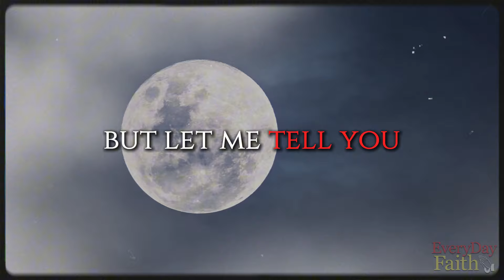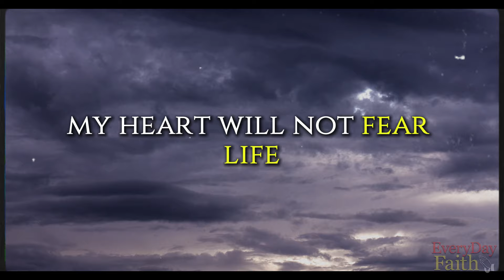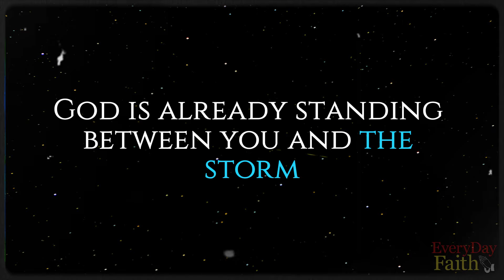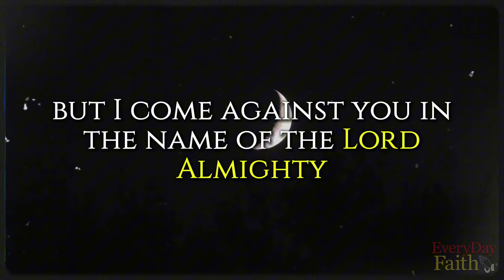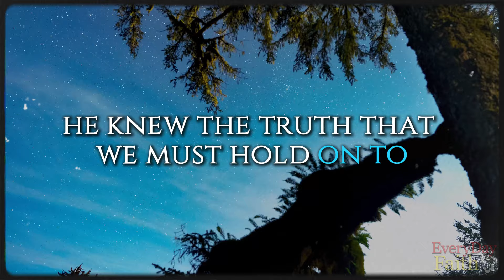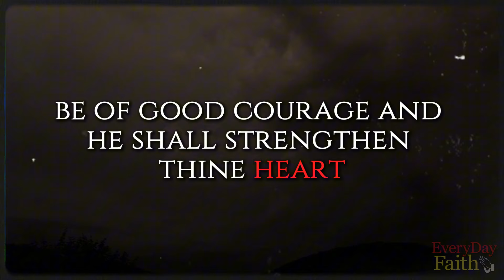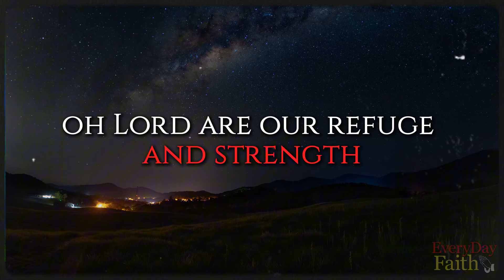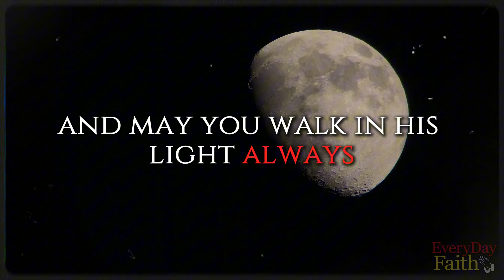PSALM 27 - Powerful Protection Prayer Against All Evil (KJV)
Immerse yourself in the comforting and empowering words of Psalm 27 from the King James Version (KJV). This powerful protection prayer stands as a timeless testament to unwavering faith in God amidst life's greatest challenges. As you listen, allow the profound scripture to strengthen your spirit, dispel fears, and remind you of God's enduring love and defense against all evil.

Psalm 27 is a beacon of hope for those seeking refuge and courage. It reassures us that the Lord is our light and salvation—whom shall we fear? Whether you're facing personal struggles, spiritual battles, or simply seeking a deeper connection with the Divine, this passage offers solace and inspiration.

Use this video for meditation, daily devotion, or as a source of encouragement to bolster your faith journey. Let the sacred words uplift your soul, renew your trust in God's protection, and guide you toward inner peace.

every day faith, psalm 27, psalm 27 kjv, psalm 27 the lord is my light and my salvation, psalm 27 sermon, psal 27, psalms 27 kjv, psalms 27, psalm 27 bible study, psalm 27 bible audio kjv, psalm 27 explained verse by verse, psalm 27 explained, psalm 27 audio, psalm 27 morning prayer, PSALM 27 Powerful Protection Prayer, prayer for protection, psalm 27 prayer, psalm 27 loop, psalm 27 reading, psalm 27 commentary, psalm 27 teaching, every day faith psalm 27, psalms prayers